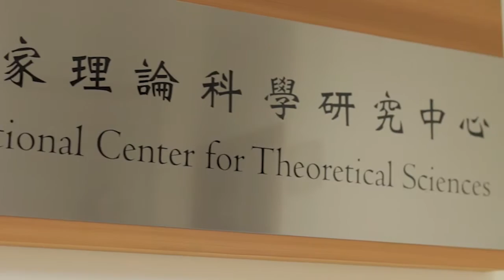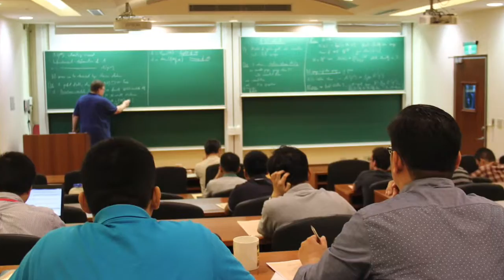Welcome to National Center for Theoretical Sciences, Taiwan!